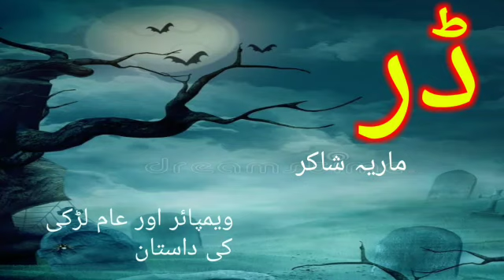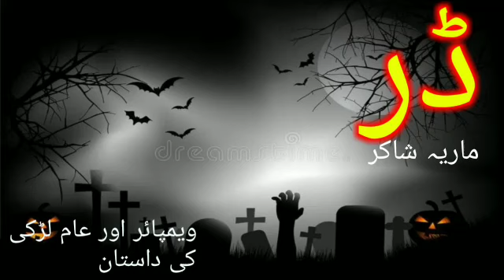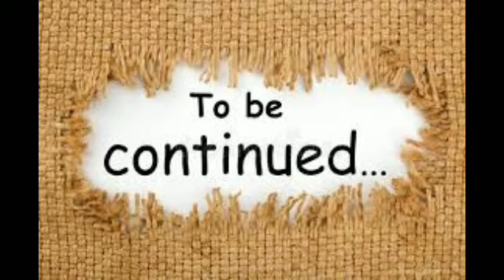Darr || Episode no 2|| Vampire based horror romantic Novel|| Novel Lab Voice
Vampire based horror romantic love storynovel  by Maria shahkar.